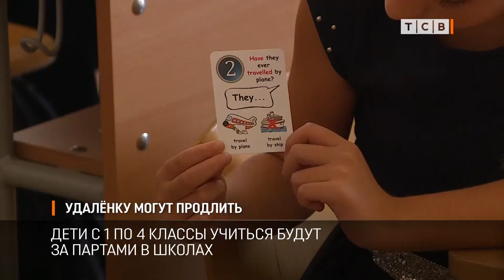Удалёнку могут продлить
Сегодня на заседании Оперштаба обсуждали как будут учиться в школах и ВУЗах. Для школьников с пятого по одиннадцатый классы, и студентов дистанционное обучение пока введено до первого декабря. Предложено продумать вариант действий на случай если школьникам и студентам придется оставаться на удалёнке до января.